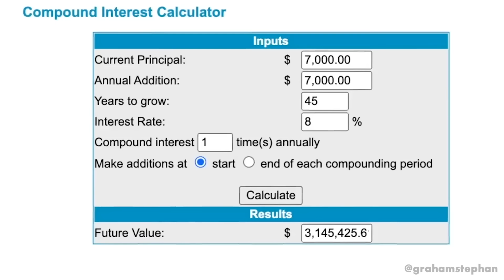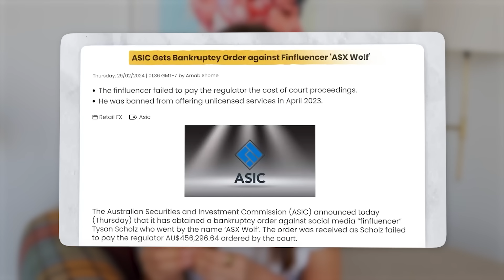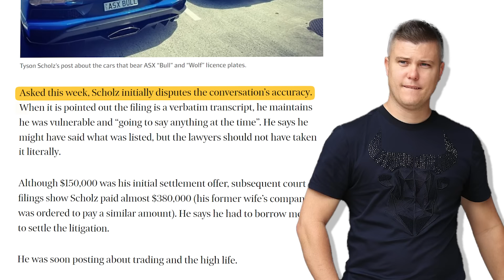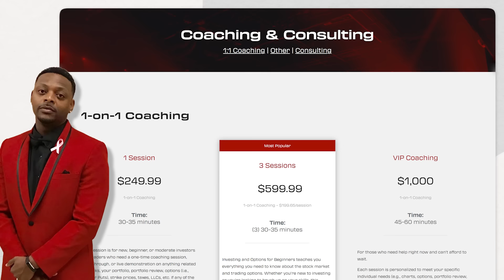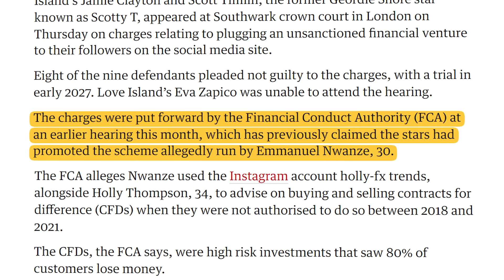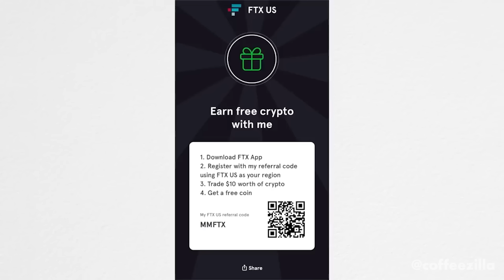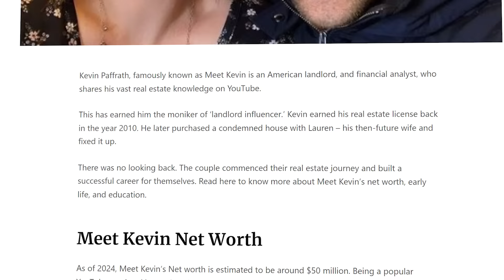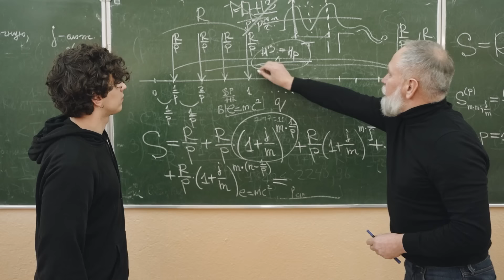The Scammy World Of Finance Bros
Check out @Coffeezilla great video!

Chapters:
Intro 0:00-2:52
The main issue 2:53-4:59
Tyson Scholz 5:00-12:28
Chris Sain 12:29-18:29
Parasocial relationships 18:30-21:48
Ex reality stars 21:49-23:24
Blockfi and FTX 23:25-28:05
Kim Kardashian 28:06-28:56
Wealth and income 28:57-30:54
Podcast 30:55-43:21
Outro 43:22-46:10

Port Adelaide
5015
South Australia